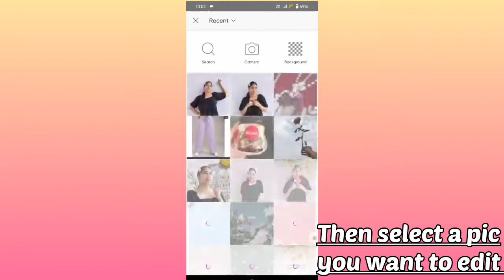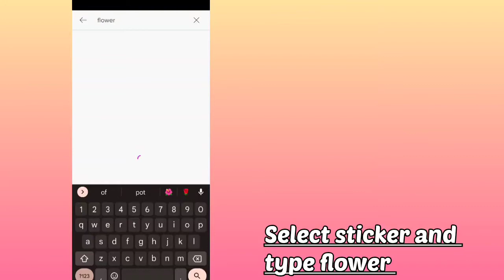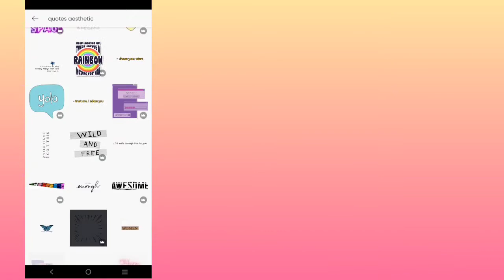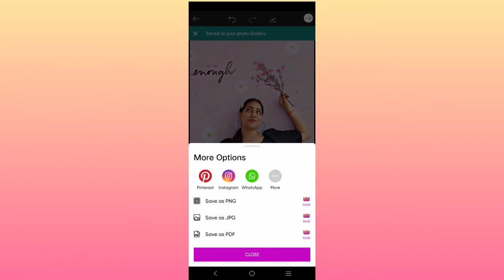How I edit my pics in PicsArt 😍|Sana's vlog ❤️|part-1st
Hi this is me apki pyari sana jisko app sbka pyara aur support chiye 🥺🤌

So do support, I'm trying my best to entertain u